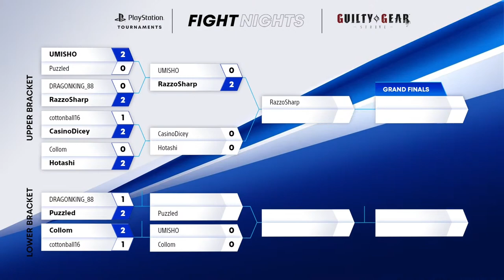Guilty Gear -Strive- | NA Fight Nights Invitational | PlayStation Tournaments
The NA Fight Nights Invitational features the top players from our Guilty Gear -Strive- Fight Nights.